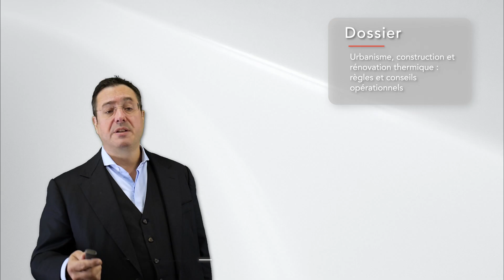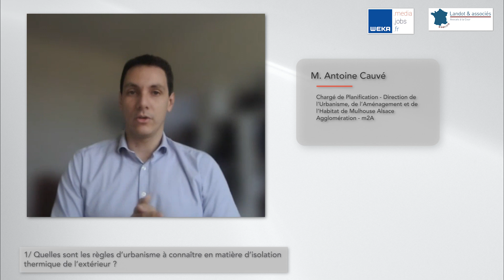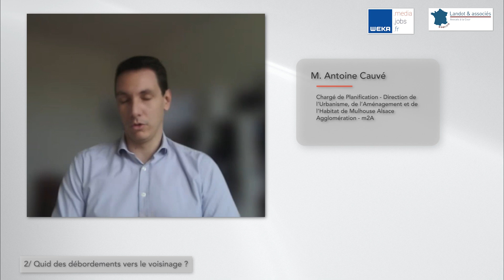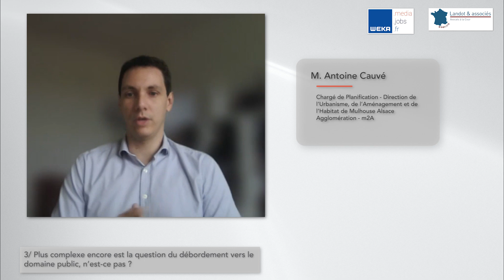Urbanisme, construction et rénovation thermique : règles et conseils opérationnels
Voici une vidéo de 7 mn 21 intitulée « Urbanisme, construction et rénovation thermique : règles et conseils opérationnels », avec une rapide présentation par mes soins avant une interview de :

• M. Antoine Cauvé
Chargé de Planification – Direction de l’Urbanisme, de l’Aménagement et de l’Habitat de Mulhouse Alsace Agglomération – m2A

Il s’agit d’un extrait de notre chronique vidéo hebdomadaire, « les 10′ juridiques », réalisation faite en partenariat entre Weka et le cabinet Landot & associés